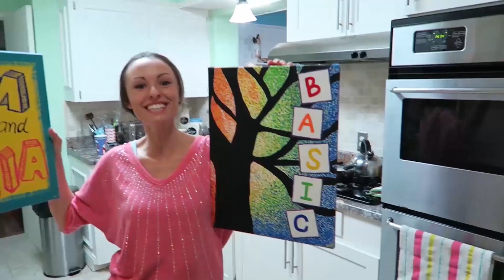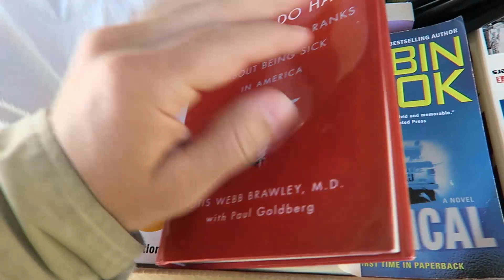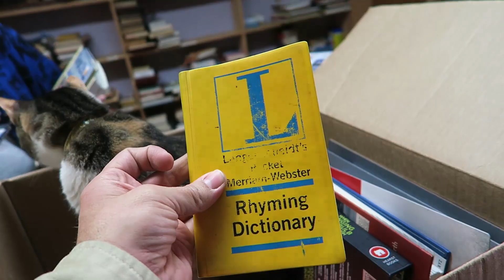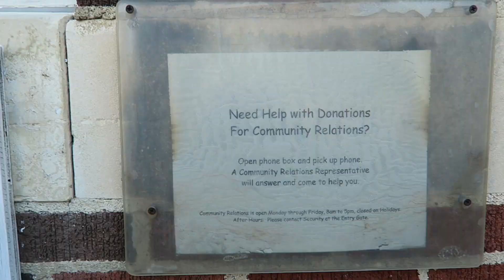OUR MISERABLE VALENTINES! | Sam & Nia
-OUR (Good Looking Parents) LIP-SYNCS-

Intro & outro song by Rapture Ruckus; In This Together